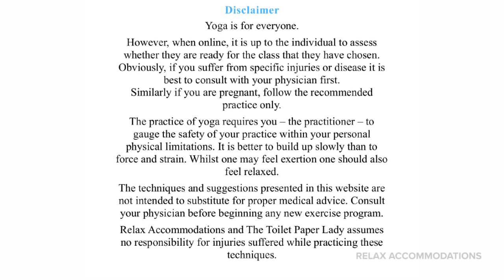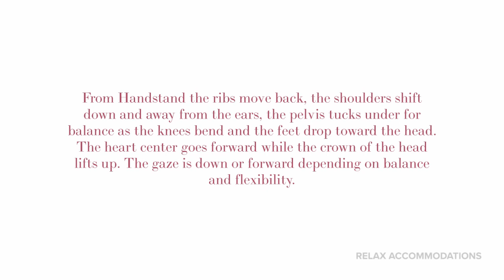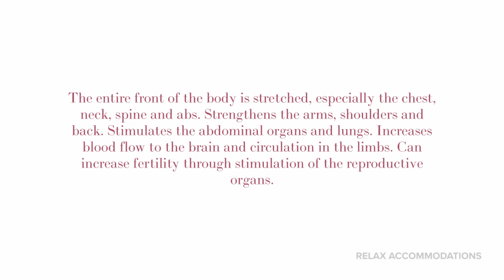Scorpion Handstand | Daily Yoga | Follow Along | For Beginners, Intermediate and Experts